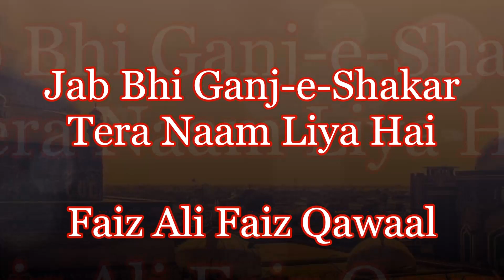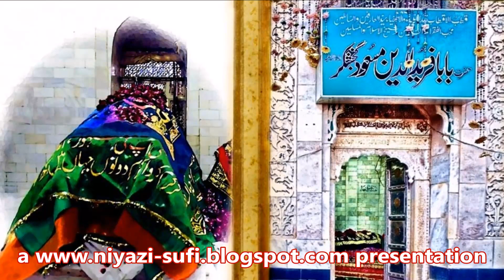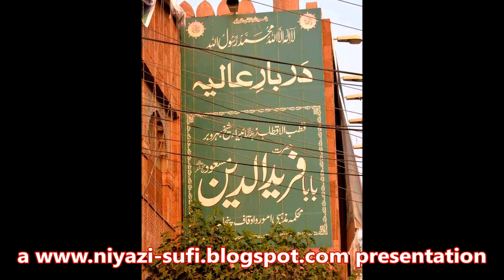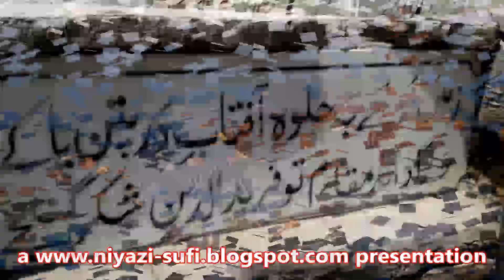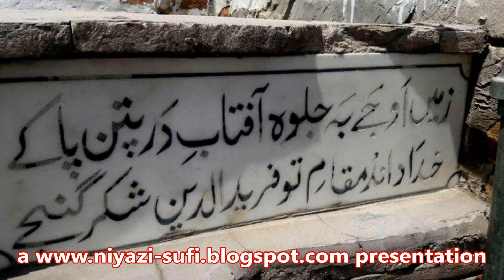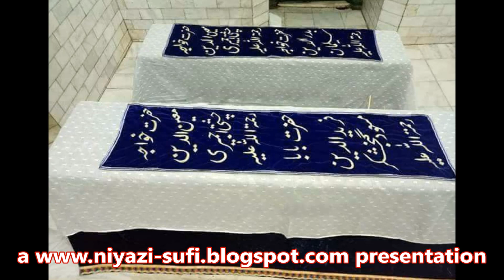Jab Bhi Ganj-e-Shakar Tera Naam Liya Hai - Faiz Ali Faiz Qawwal - Urs Baba Farid Pakpattan Sharif